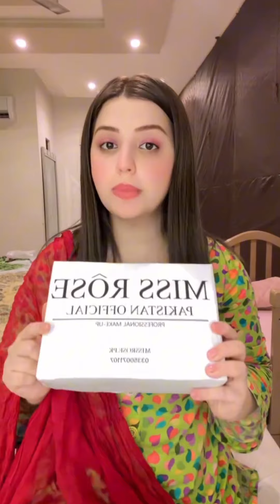Lets Unbox Together Quality and price both are outstanding must try these products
I'll be sharing my honest thoughts on its coverage, texture, and wearability, and also giving you tips on how to apply it for the best results. Whether you're looking for a foundation that offers buildable coverage or a product that gives you that natural, dewy look, the Miss Rose Silk Flawless Foundation might just be your new go-to. Watch the video to see how it performs and decide if it’s the right fit for your beauty routine!